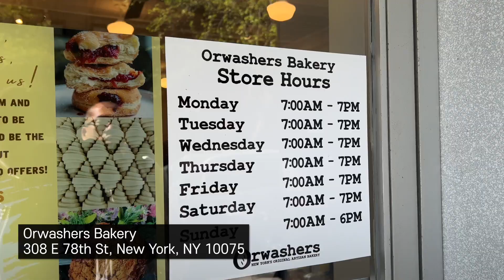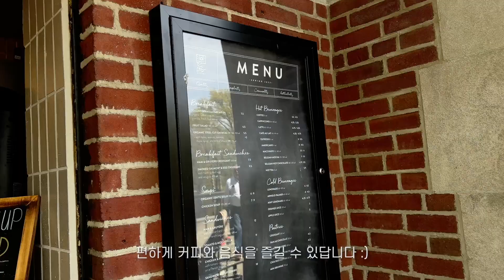한 해의 시작 봄처럼, 향긋한 날들이 가득했으면 | 뉴욕 브이로그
벚꽃이 활짝 핀 봄날의 피크닉 영상으로 찾아왔답니다.
여러분들의 봄은 어땠나요~?
오랜만에 그것도 꽃나무 아래에서 맛있는 음식을 먹으니 참 행복이 멀리 있지 않구나 그런 생각이 들었던 것 같아요.
여러분도 행복 기운 가득 받으세요!